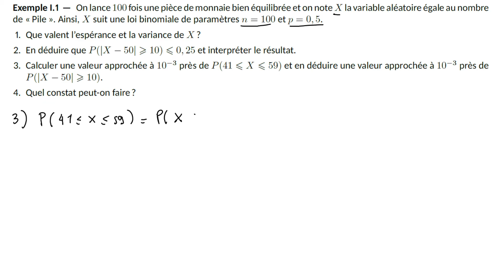Cours : L'inégalité de Bienaymé-Tchebychev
Dans cette vidéo, nous allons voir ce qu'est l'inégalité de Bienaymé-Tchebychev. Cette inégalité mesure à quel point il est probable qu'une variable aléatoire soit éloignée de son espérance. Clique ci-dessous pour accéder directement à une partie de ce cours :

00:00 Introduction
00:04 L'inégalité de Bienaymé-Tchebychev
02:03 Exemple d'application : lancer d'une pièce 100 fois